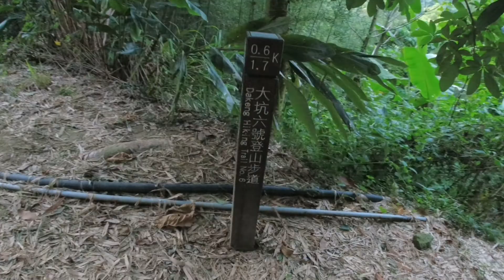[台中][大坑][6 號步道] 觀音寺至0.6K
6號7號入口在同一停車場, 7上6下
此處為9, 10, 6號交界觀音寺往6號入口處行走